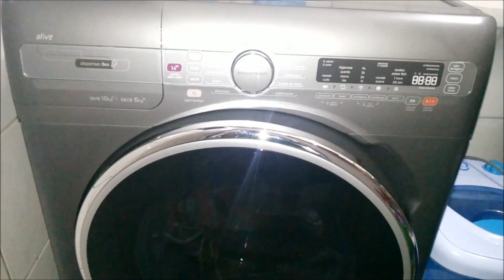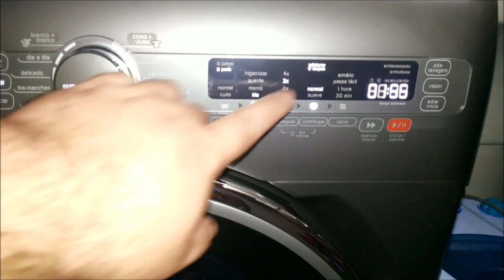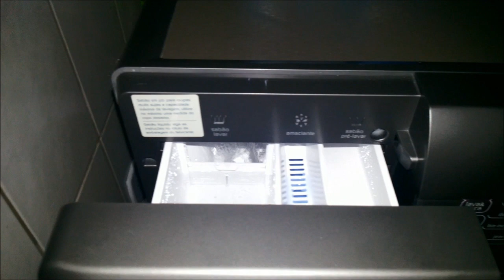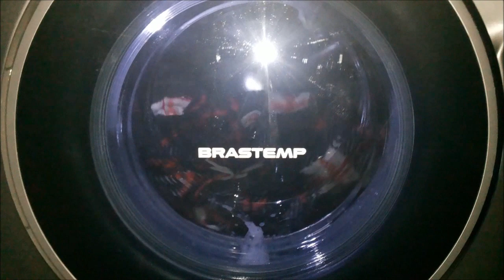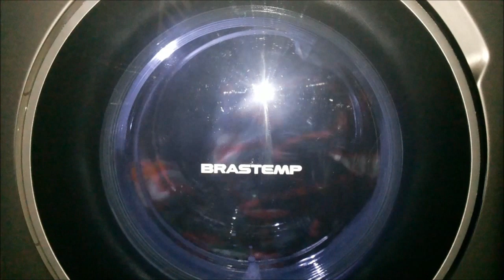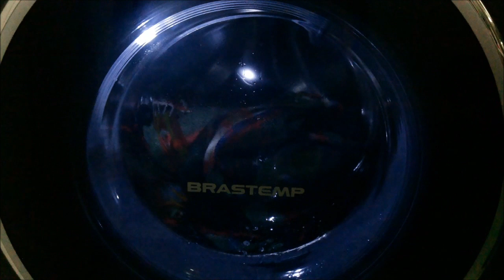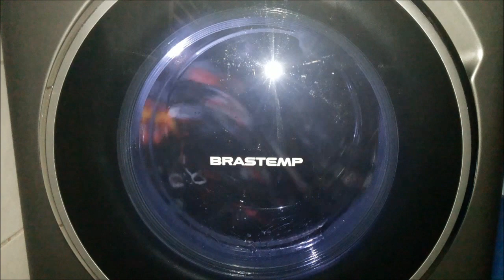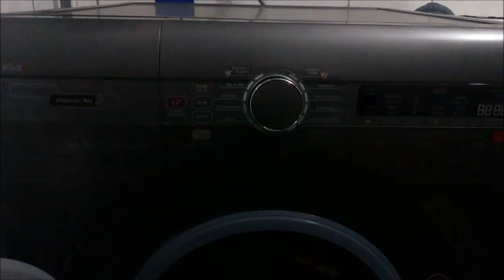Lava e seca Brastemp Ative! 10,1 kg (BNS10AC) - Programa Edredom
Vocês pediram e o blog "Roupa suja se lava na máquina!" está testando a nova lava e seca Brastemp Ative! 10,1 kg. Neste vídeo você confere ela lavando duas mantas de solteiro no programa Edredom.